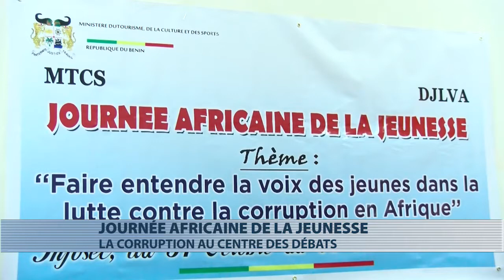Célébration de la journée Africaine de la jeunesse 2018